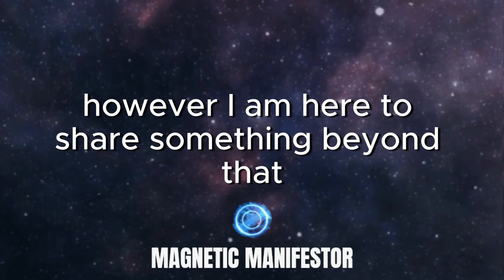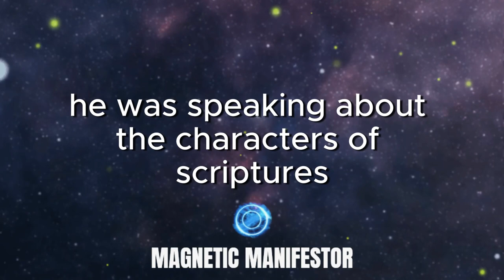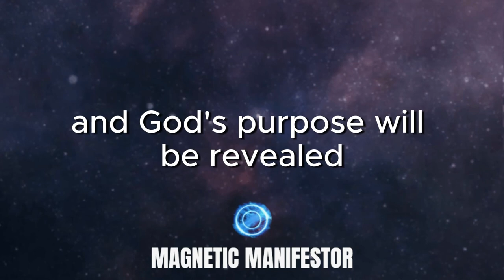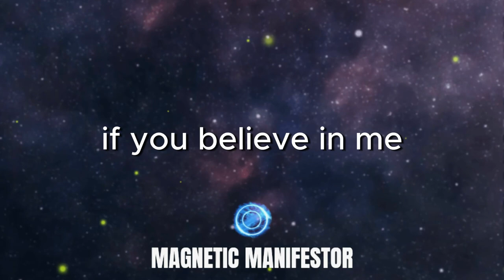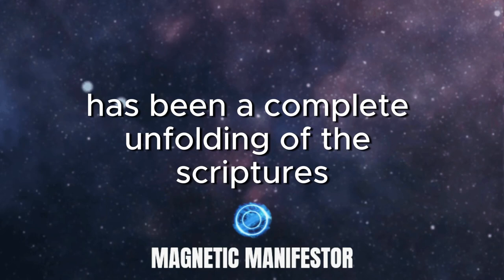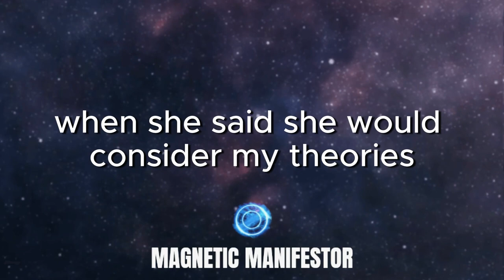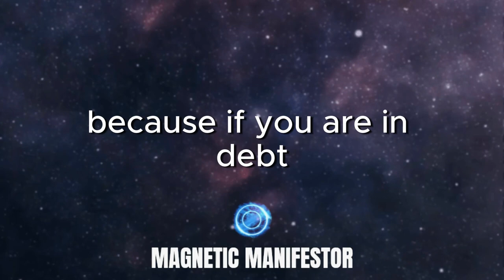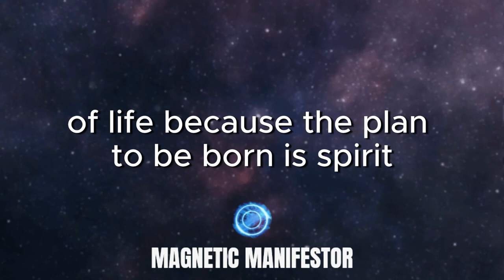SECRET SAVED! THERE ARE NO LIMITS TO YOUR CREATIVE POWER (ONCE YOU UNDERSTAND THIS)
Unlock the secret! Your creative power knows no limits. Dive into the key revelation that will reshape your reality forever. Don't miss out on the game-changer!